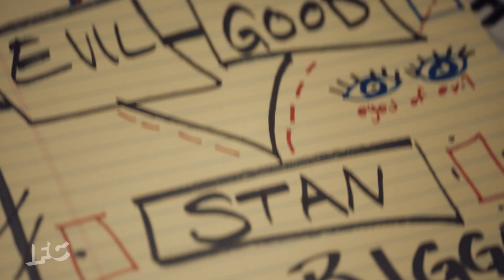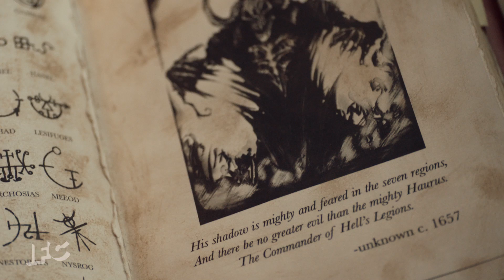Stan Against Evil Season 3 premiere clip - I DONT WANT TO BELIEVE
Stan Against Evil Season 3 clip